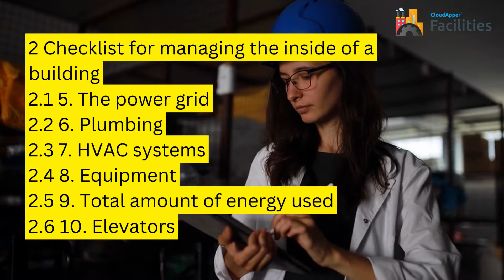Facilities Management ChecklistFacilities Management Checklist: 14 Essential Items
As the number of facility and maintenance leaders grows, it becomes harder to remember what needs to be done and when. A facility maintenance checklist helps teams stay on top of the many tasks they have to do by laying out how often each part of your facilities management needs to be checked. When leaders use checklists, they find that their assets and equipment last longer and that their teams get fewer requests for emergency maintenance.

Facility managers worldwide regularly check the items on the following building maintenance checklist. Add the ones that apply to the way you do things to your list. A checklist can also be used to figure out how a facility is doing.